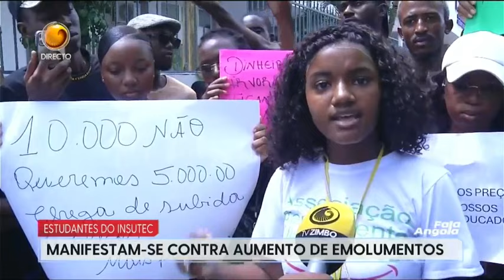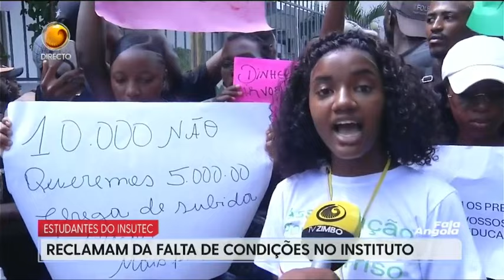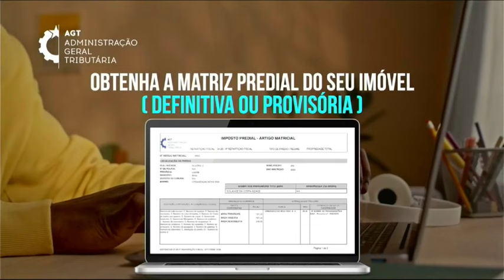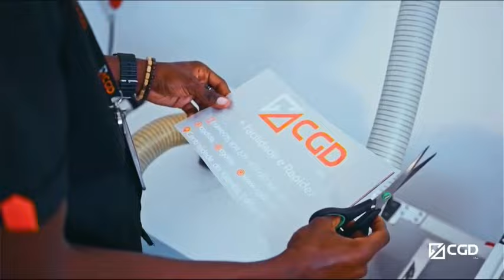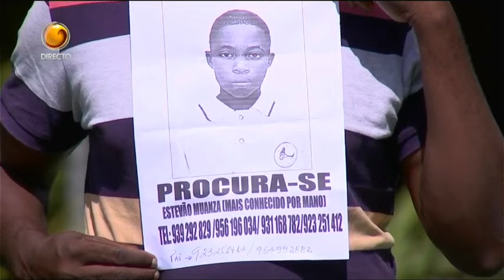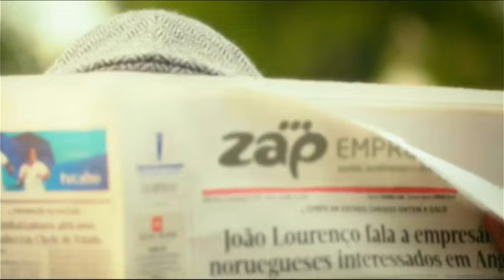Fala Angola Com: Pedro Paxi (Dia 09 - 02 - 2024 Tv Zimbo)